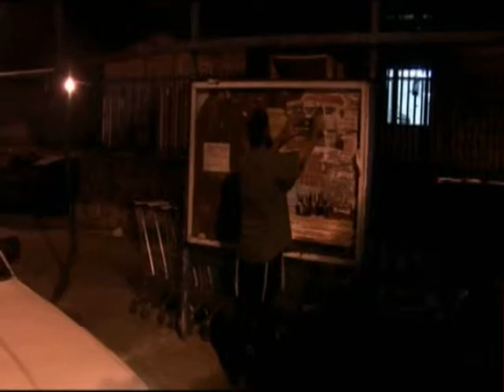shir hamaalot trailer